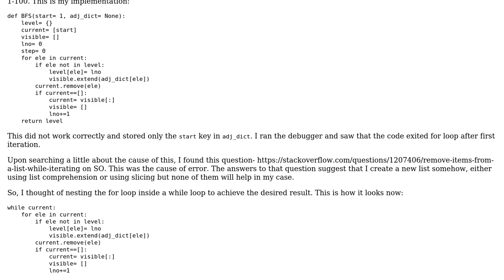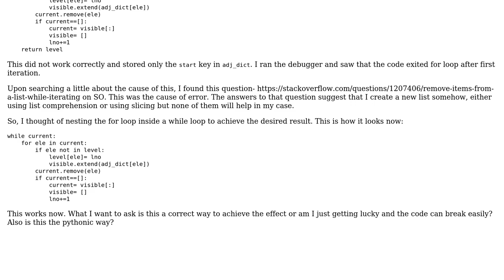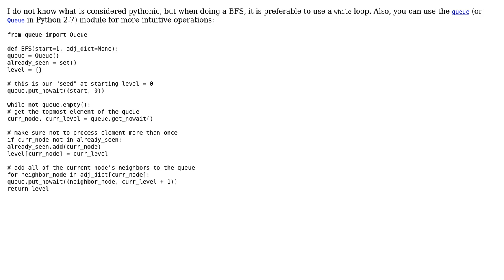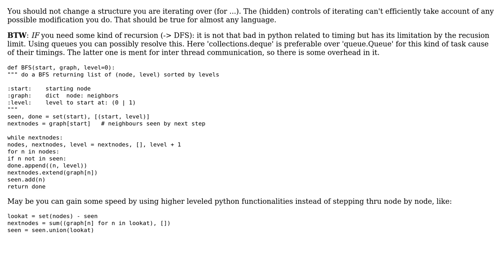Code Review: Modifying list while iterating during Breadth-first search (2 Solutions!!)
Code Review: Modifying list while iterating during Breadth-first search

With thanks & praise to God, and with thanks to the many people who have made this project possible! | Content (except music & images) licensed under CC BY-SA | Music | Images & others | With thanks to user Nityesh Agarwal user ljeabmreosn user houbit and the Stack Exchange Network Trademarks are property of their respective owners. You are responsible for your own actions.